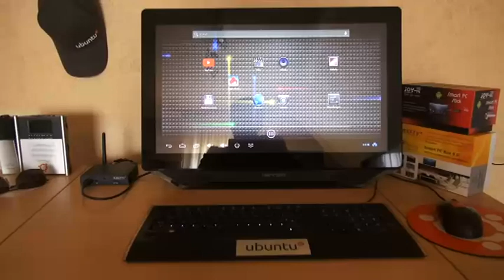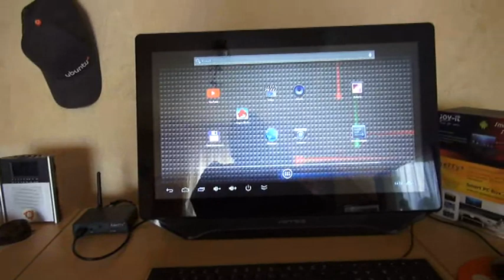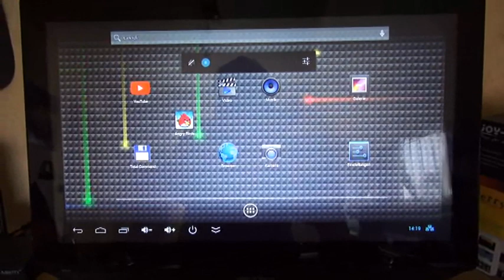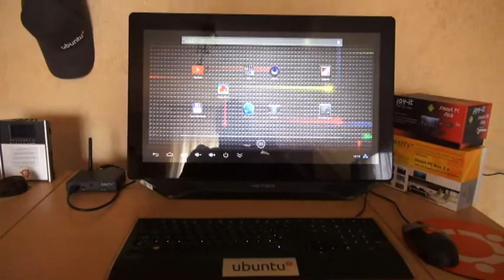Android Box mit Touch gebastel … Teil 1 … Erster Versuch